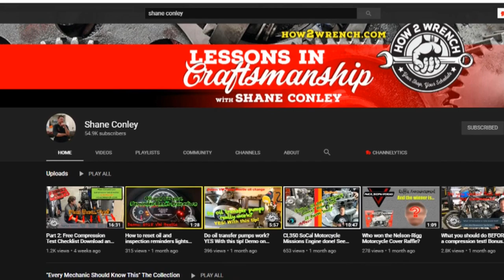Vapor Honing Technologies came to H2W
VHT came to work in the H2W shop and put this video together. More to come!